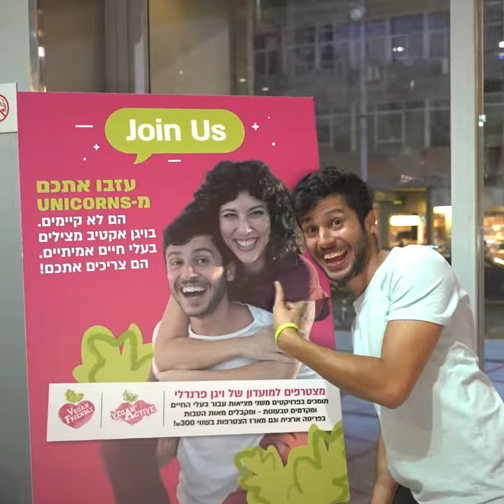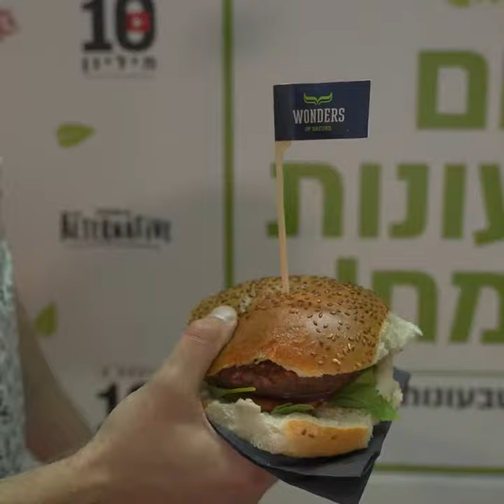אירוע יום הטבעונות בסינמטק ת"א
כמה כיף היה לנו!
חגגנו עם מלא אוכל טבעוני, חברים טובים, וכמובן הקרנת ענק של הרצאת ה-10 מיליון